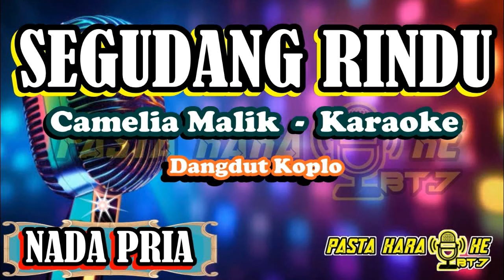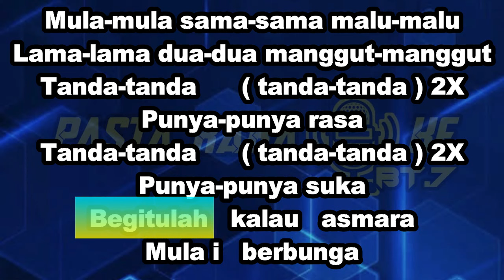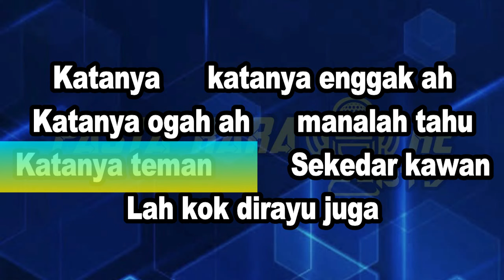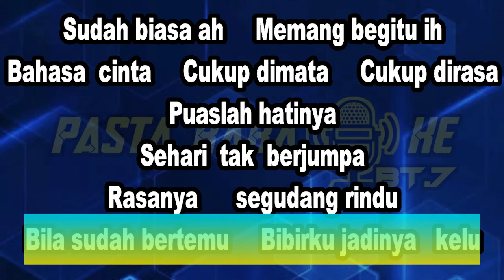SEGUDANG RINDU COVER NADA PRIA KARAOKE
nada pria segudang rindu dangdut koplo karaoke
Lirik
Mula-mula sama-sama malu-malu
Lama-lama dua-dua manggut-manggut
Tanda-tanda (tanda-tanda) 2X
Punya-punya rasa
Tanda-tanda (tanda-tanda) 2X
Punya-punya suka
Begitulah kalau asmara
Mulai berbunga
Mula-mula sama-sama
Malu-malu lama-lama

Katanya      katanya enggak ah
Katanya ogah ah      manalah tahu
Katanya teman          Sekedar kawan
Lah kok dirayu juga
Sudah biasa ah     Memang begitu ih
Bahasa  cinta     Cukup dimata     Cukup dirasa
Puaslah hatinya
Sehari tak berjumpa
Rasanya segudang rindu
Bila sudah bertemu     Bibirku jadinya kelu
Mula-mula sama-sama malu-malu
Lama-lama dua-dua manggut-manggut
Tanda-tanda (tanda-tanda)
Tanda-tanda (tanda-tanda)
Punya-punya rasa
Tanda-tanda (tanda-tanda)
Tanda-tanda (tanda-tanda)
Punya-punya suka
Begitulah kalau asmara
Mulai berbunga